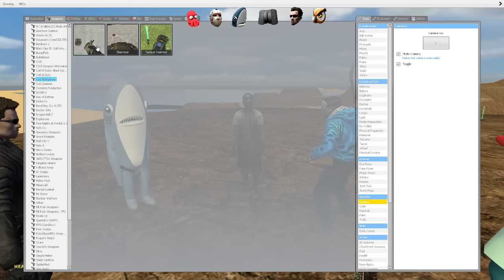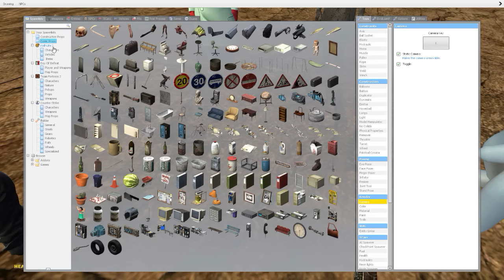Gmod Axe Roulette! (Garry's Mod Sandbox Funny Moments)